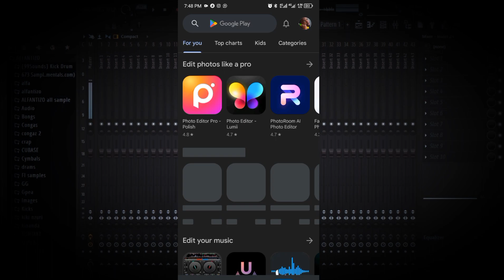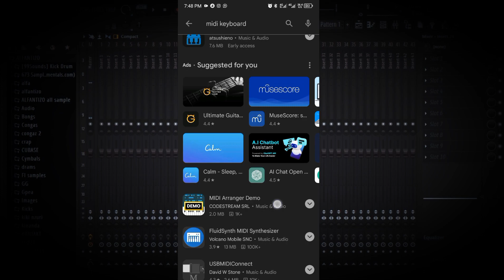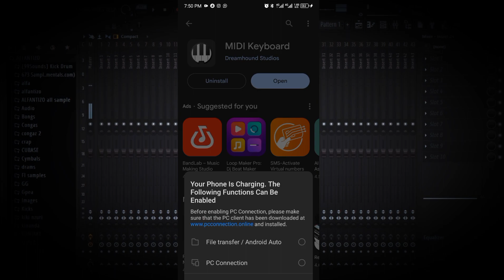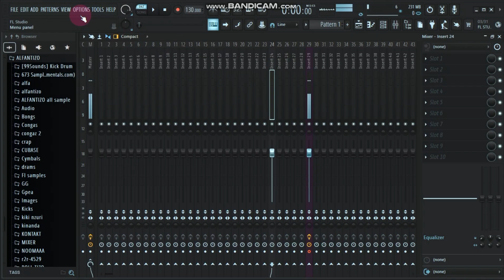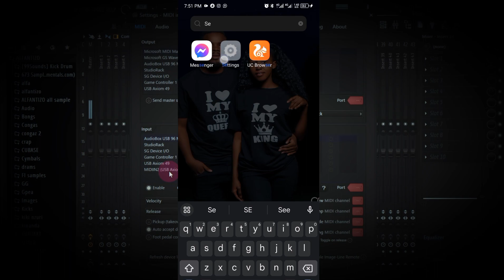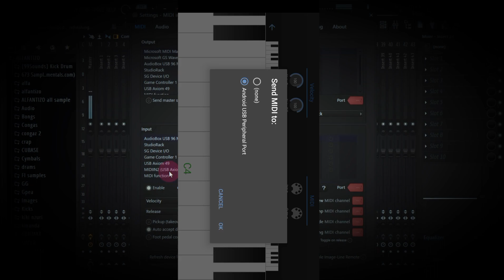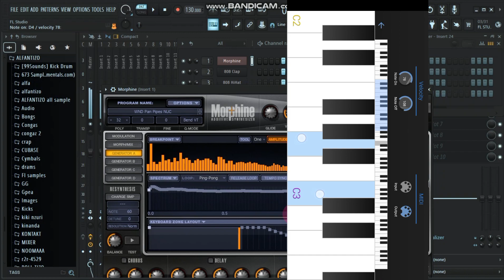How To Use Android Phone As Midi Controller On Fl Studio21